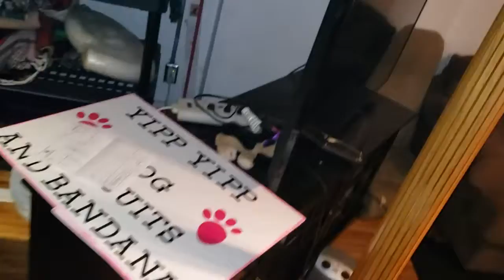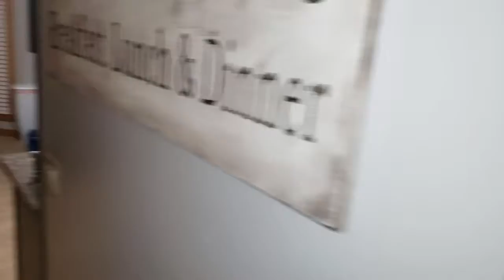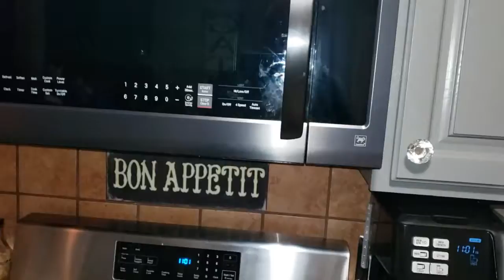Vlog #1 - Intro House Tour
Hello! This is my first vlog on the channel that's also an intro for me and a tour of my parents' house. Hope you enjoy!